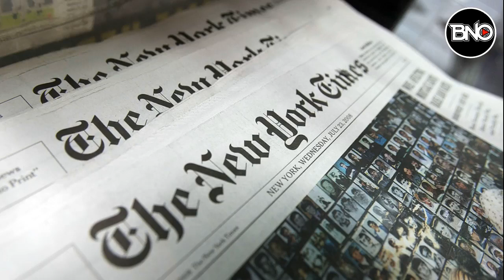SONDAKİKA ..! HER ŞEYİN BİR ZAMANI VAR..! VE O ZAMAN GELİNCE...